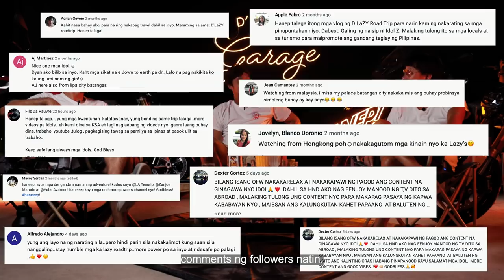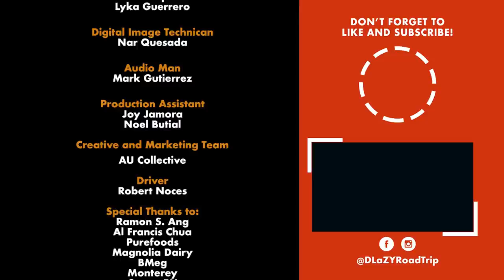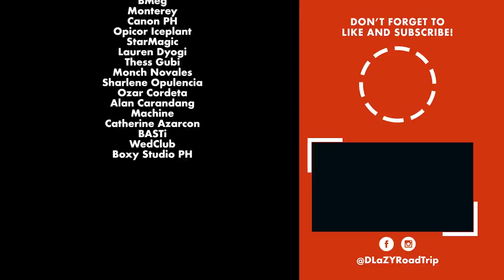SHOT O SAGOT | MAY UMAMIN! | LA Tenorio, Zanjoe Marudo & Yubs Azarcon | D LaZY Road Trip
Gagarahe muna ang LaZY Boys! Samahan natin silang magpahinga at maglaro ng inaabangang Shot o Sagot! Sino kaya ang malalagot?

*Shot entirely using Canon Mirrorless Cameras

Executive Producers

LA Tenorio

Zanjoe Marudo

Yubs Azarcon

Producer

Jo Luspo

Director

Dylan Ray Talon

Assistant Director

DMs Boongaling

Sven Jan Gaffud

Camera Operators

Cyril Tombo

Jessa Aliwalas
Saxby Dizon

Editors

Jo Luspo

Lyka Guerrero

Key Grip

Nar Quesada

Audio

Mark Gutierrez

Production Assistant

Joy Jamora

Noel Butial

Creative and Marketing Team

AU Collective

Driver

Robert Noces